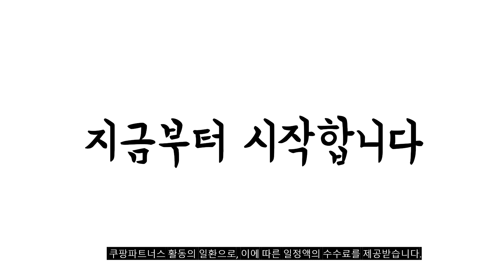2024년 가성비대박 미니공기청정기 추천순위 TOP10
❤️❤️❤️ 미니공기청정기 구매 가격 평점 리뷰 정리해 봤어요! ❤️❤️❤️

[00:06]
10위. 신일 에어퓨어 미니 공기청정기 SAR-D410MT [50,740원]

[00:11]
9위. 쿠쿠 인스퓨어 공기청정기 AC-17TV20FNG 53.8㎡ [184,500원]

[00:17]
8위. 보아르 휘겔리 공기청정기 VO-AP007 29㎡ VO-AP007(화이트) [97,000원]

[00:22]
7위. 삼성전자 블루스카이 3100 공기청정기 AX033B310GBD 33.1㎡ [160,970원]

[00:28]
6위. 디디오랩 소형 공기청정기 DAP-J30SW 20.8㎡ [39,000원]

[00:33]
5위. 필립스 공기청정기 앱연동 44㎡ AC0650/10 [102,440원]

[00:39]
4위. JP-700AP 공기청정기 차량 및 실내 겸용 블랙 [24,210원]

[00:44]
3위. 미코 미니 공기청정기 MK-AP-500 20㎡ [59,900원]

[00:50]
2위. 블루에어 공기청정기 Blue pure 411 15㎡ [37,510원]

[00:55]
1위. 샤오미 스마트 공기청정기 4 컴팩트 화이트 AC-M18-SC [88,800원]